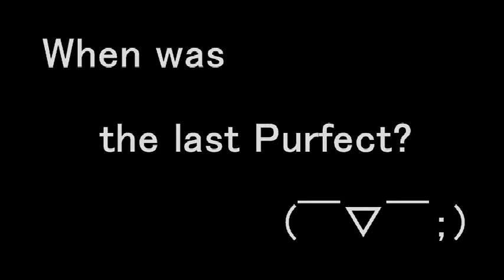Xin the Juggler Fri, July 18, 2018